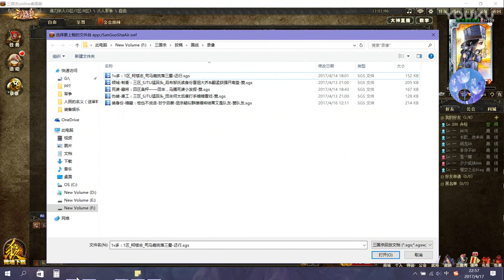国战，倾城红颜为谁死，死谏老臣功勋著，王司徒解说三国杀 超清